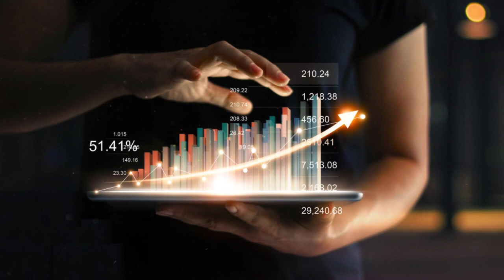Merchant Cash Advance Canada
Get Your Desire Business Loan

Merchant Cash Advance Canada promise to get you funding amount of $5000 to $2MILLION within 24 hours and deposited your fund in your bank account within three business days.